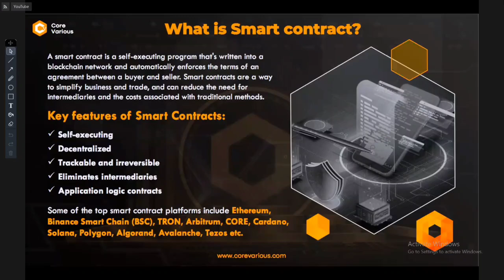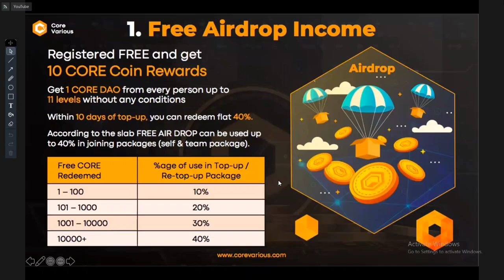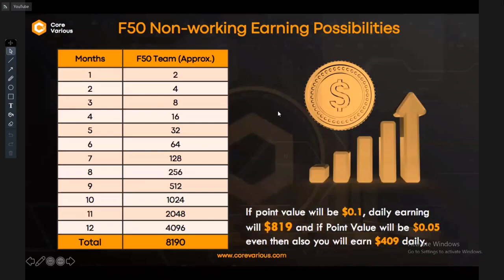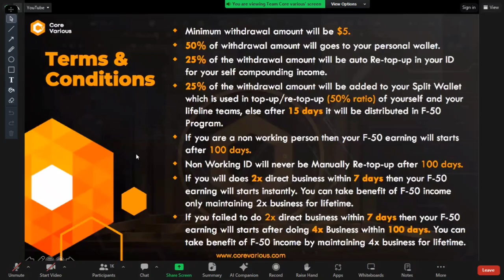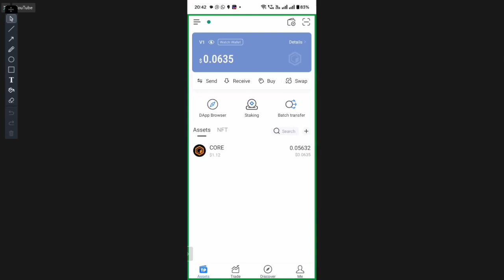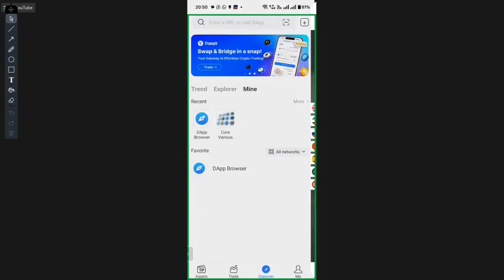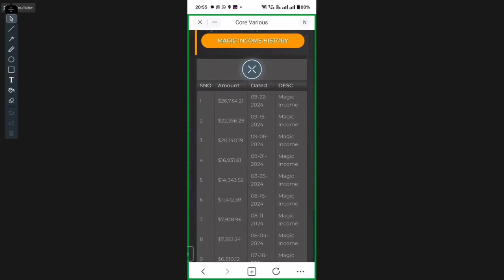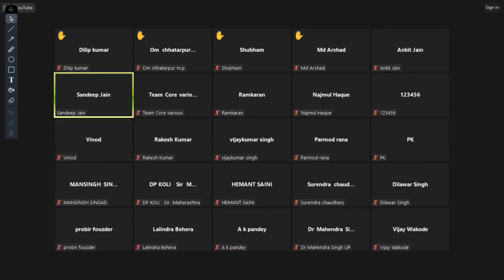ℂ𝕠𝕣𝕖 𝕍𝕒𝕣𝕚𝕠𝕦𝕤 𝐑𝐞𝐥𝐢𝐚𝐛𝐥𝐞 𝐢𝐧𝐯𝐞𝐬𝐭𝐦𝐞𝐧𝐭𝐬 𝐰𝐢𝐭𝐡 𝐆𝐞𝐭 𝐟𝐫𝐞𝐞 𝟏𝟎 𝐂𝐨𝐫𝐞 𝐑𝐞𝐰𝐚𝐫𝐝𝐬 𝐛𝐲 𝐟𝐫𝐞𝐞 𝐫𝐞𝐠𝐢𝐬𝐭𝐫𝐚𝐭𝐢𝐨𝐧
⋆༺𓆩☠︎︎ 𝗖𝗼𝗿𝗲 𝗩𝗮𝗿𝗶𝗼𝘂𝘀 ☠︎︎𓆪༻⋆

𝗖𝗼𝗿𝗲 𝗩𝗮𝗿𝗶𝗼𝘂𝘀 𝗥𝗲𝗴𝗶𝘀𝘁𝗿𝗮𝘁𝗶𝗼𝗻 𝗣𝗿𝗼𝗰𝗲𝘀𝘀 𝘃𝗶𝗱𝗲𝗼 𝗹𝗶𝗻𝗸:-

𝐓𝐎𝐊𝐄𝐍 𝐏𝐎𝐂𝐊𝐄𝐓 𝐖𝐀𝐋𝐋𝐄𝐓 पर 𝐂𝐨𝐫𝐞 𝐯𝐚𝐫𝐢𝐨𝐮𝐬 का 𝐈'𝐝 कैसे बनाएं/ 𝐇𝐨𝐰 𝐭𝐨 𝐜𝐫𝐞𝐚𝐭𝐞 𝐜𝐨𝐫𝐞 𝐯𝐚𝐫𝐢𝐮𝐬 𝐈𝐃 𝐨𝐧 𝐓-𝐏𝐎𝐂𝐊𝐄𝐓

WhatsApp Group Join करने लिए इस 👆👆 Link पर Click करें।
धन्यवाद 🙏🙏

🛑 Best Platform  join fast 👍🏻
How to online Earn money ?
What's is Decentralised ?
What's Crypto ?

किसी भी कंपनी में पैसा इन्वेस्ट करना ये आपका खुद का फैसला होगा। किसी भी प्रकार के नुकसान या वाद विवाद होने पर मैं और मेरा चैनल जिम्मेवार नहीं होगा।
Withdrawal: 50% (Your Wallet) + 25% (Auto Re top-up) + 25% (Split Wallet) = 100% Withdrawal

• आपकी खुद की Compounding Income के लिए आपके Withdrawal की 25% Income आपके Auto Re top-up wallet में add हो जायेगी।

• Withdrawal की 25% Income आपके Split Wallet में Add हो जाएगी, जिसे आप अपनी व अपनी डाउनलाइन टीम की जॉइनिंग अमाउंट में 50% रिडीम कर सकते हैं।

• Top-up करने के बाद पहले 10 दिन तक आप 40% Free Core Coin Redeem कर सकते हैं।

• Top-up करने के बाद पहले 30 दिन तक आप अपने Active Direct's के Upgraded Package का 100% प्राप्त करोगे।

• एक हफ्ते के अंदर अदर अगर आप Direct में $10 का बिजनेस देते हैं तो आपकी F50 Income तुरंत चालू हो जायेगी। और आप 2x business maintain करके F50 Income ले सकते हैं।

Free Airdrop Income

आप Joining Packages (Self & Team Package) के Slab में 40% तक Free Air Drop का Benefit ले सकते हैं।

AIRDROP FREE

F50 Program Income

F50 Team Program एक Unique और Smart तरिके से डिजाइन किया गया है। जहाँ पर आपको एक बहुत बड़ी टीम सिस्टम से Automatically मिलती है। और उस टीम से आपको बार-बार इनकम भी मिलती रहती है।

Magic Income

Magic Income में, Levels की कोई Limitation नहीं है। यहाँ आपको Levels की परवाह किये बिना अपनी पुरी Downline से आये Business की 20% तक Income प्राप्त होगी।

100% Direct Income

(Magic Booster Offer) आप अपनी Joining के पहले दिन से 30 दिन तक लाये हुए Organic Business का 100% Direct Income के रूप में भी प्राप्त कर सकते हैं।